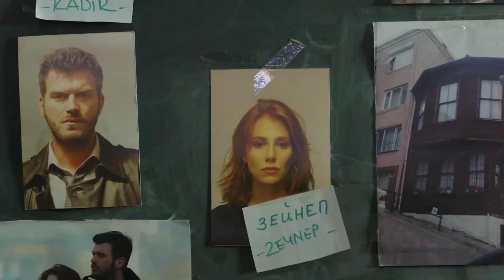Ölümü Düşünürsek Bu İş Yapılmaz! - Çarpışma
Kadir Adalı'nın tüm racon sahneleri. KADİR ADALI RACON #46

Senaryo : Ali Aydın
Yapımcı : Kerem Çatay-Pelin Diştaş
Yönetmen​ : Uluç Bayraktar
İdari Yapımcı : İsmail İçen
Dizi Müzikleri: Toygar Işıklı

Oyuncu Kadrosu
Kadir: Kıvanç Tatlıtuğ
Zeynep: Elçin Sangu
Veli: Onur Saylak
Cemre: Melisa Aslı Pamuk
Kerem: Alperen Duymaz
Haydar: Erkan Can
Selim: Mustafa Uğurlu
Meral: Merve Çağıran
Belma: Rojda Demirer
Demir: Hakan Kurtaş
Galip: İsmail Demirci
Aslı: Sevtap Özaltun
Serpil: Gonca Cilasun
Ömer: Yıldırım Şimşek
Aylin: Gökçen Çiftçi
Deniz: Merve Nil Güder